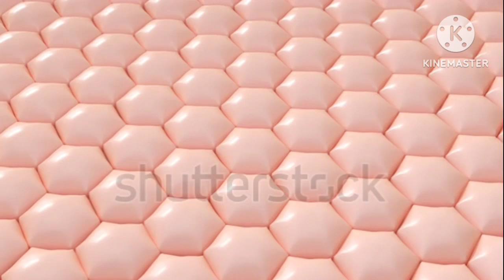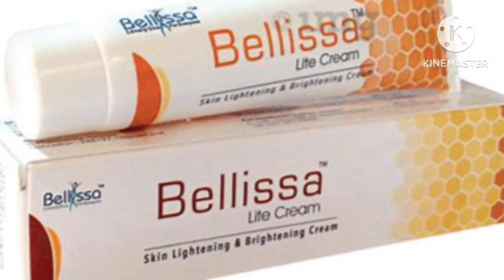Bellissa skin lightening cream|लड़के लडकियों के लिए गोरा होने की क्रीम सिर्फ एक हफ्ते में रिजल्ट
Bellissa skin lightening cream|लड़के लडकियों के लिए गोरा होने की क्रीम सिर्फ एक हफ्ते में रिजल्